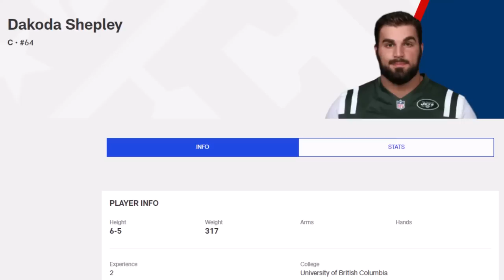Cowboys Signed Canadian Offensive Lineman Dakoda Shepley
The Dallas Cowboys are signing Canadian offensive lineman Dakoda Shepley to their practice roster, according to TSN’s Farhan Lalji.

The 27-year-old was waived by the Seattle Seahawks on Tuesday as part of the NFL’s cutdown day. He joined the team in September 2021 after he was claimed off waivers from the San Francisco 49ers. He suited up for eight games with the Seahawks but did not see any offensive snaps.

The UBC product made his NFL debut with the 49ers in 2020 after being called up from the practice squad in Week 14. He finished the season by dressing for the final three games with San Francisco.

Shepley was a first-round pick of the Saskatchewan Roughriders in the 2018 CFL Draft. He signed with the team in March 2019 following a stint with the New York Jets and started 14 games at right guard that season, winning the team’s Most Outstanding Rookie award.

The native of Windsor, Ont. opted out of his CFL contract in August 2020 to pursue the NFL, signing a one-year deal with the 49ers. His contract with the Riders has since expired, which will allow him to sign with any team in the CFL should he choose to return north of the border.

Shepley performed well at the 2018 CFL Combine with 27 reps of 225 pounds on the bench press, a 5.15 hand-timed 40-yard dash, 4.72 shuttle, 8.01 three-cone, 31-inch vertical, and eight-foot, 9.5-inch broad jump. His combination of size and athleticism drew attention from NFL scouts.

***My Equipment***

5000 Eldorado Parkway, Suite
150-158, Frisco Texas 75033